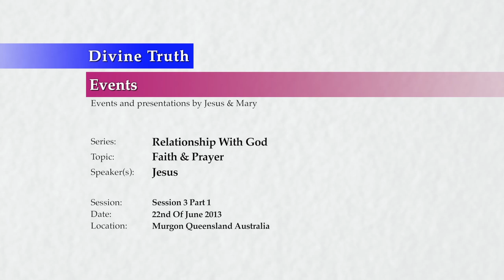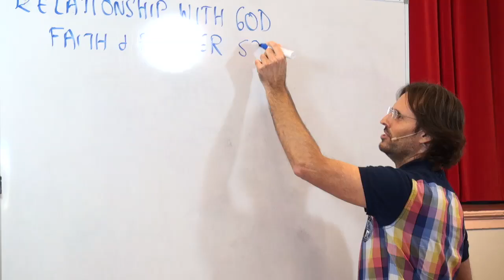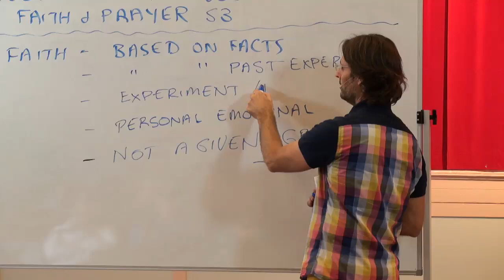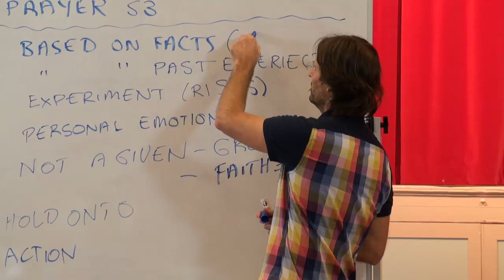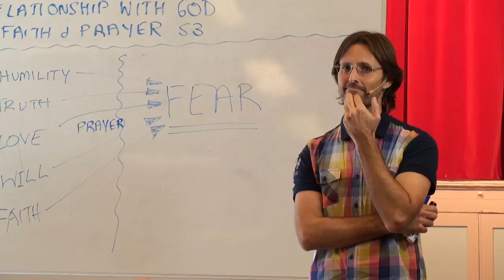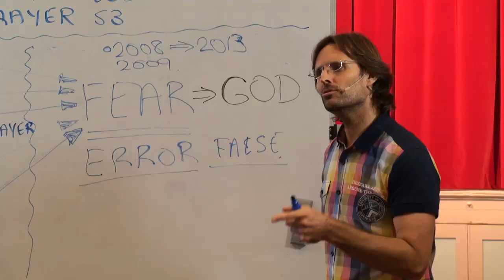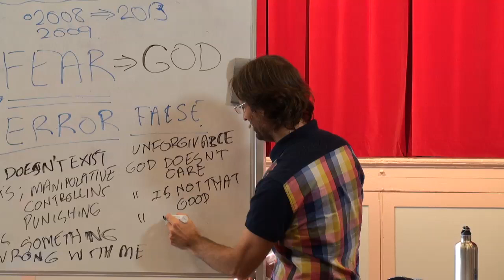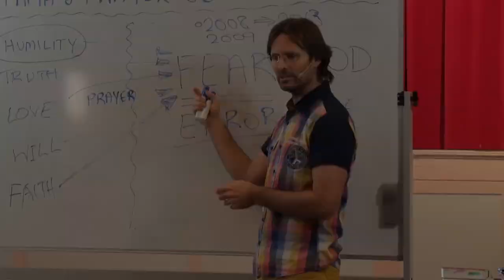20130622 Relationship With God - Faith & Prayer S3P1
Presented in Murgon, Queensland, Australia on 22nd June 2013.
Jesus and Mary present a series of discussion based around the quality of Faith, and Prayer. This is session 3 part 1 of a multiple session presentation. In this session Jesus discusses more about Faith, its importance in our day to day lives, and how it can be developed.